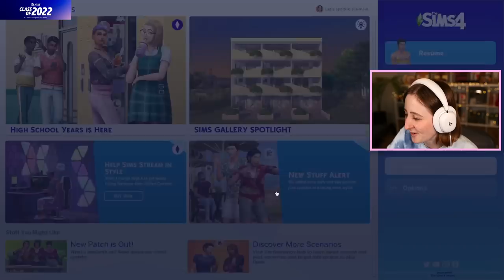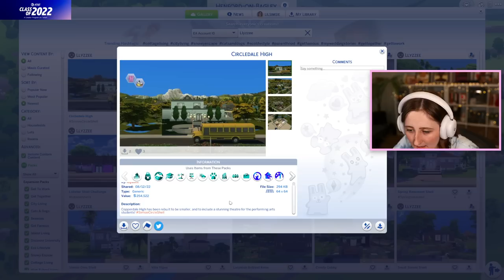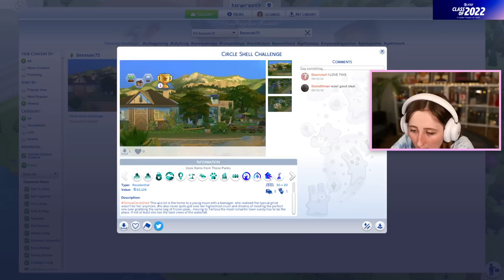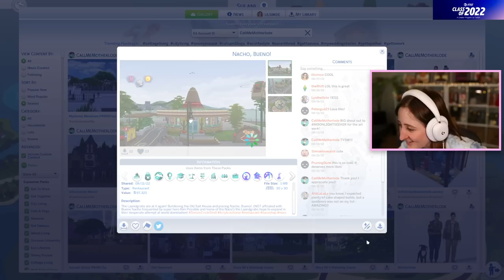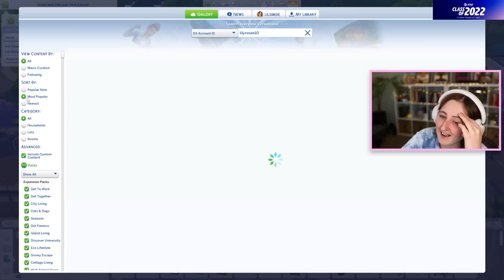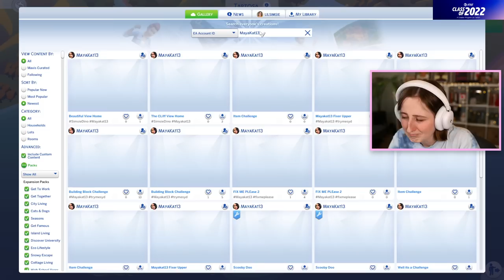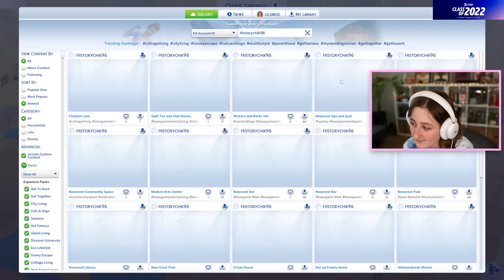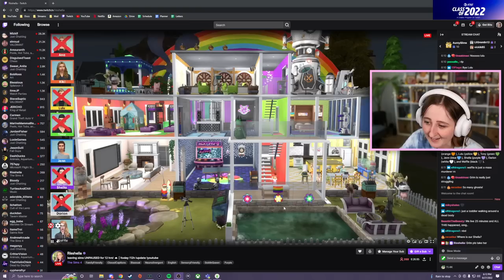Touring Your Incredible Builds in The Sims 4 (Streamed 8/27/22)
More shell challenge tours from our Circle Shell!